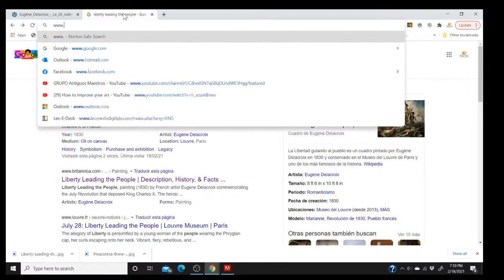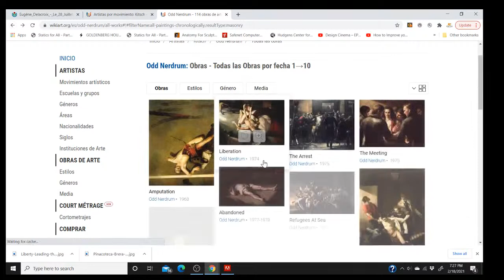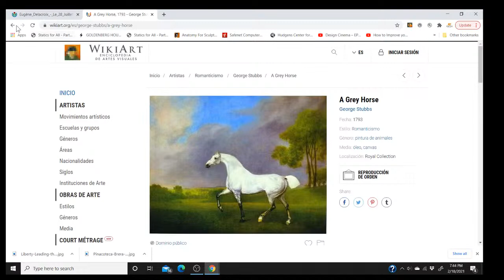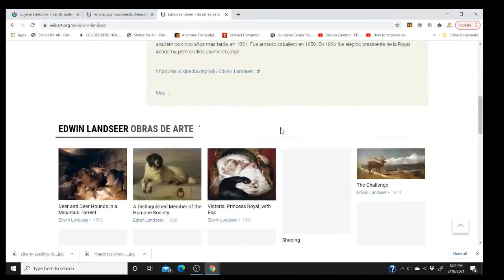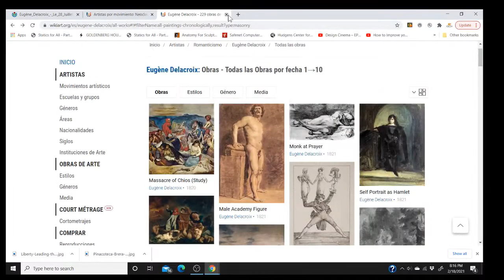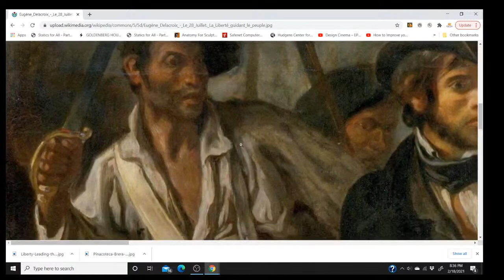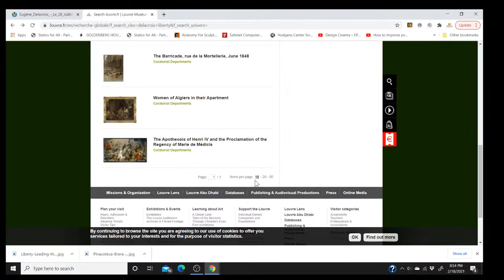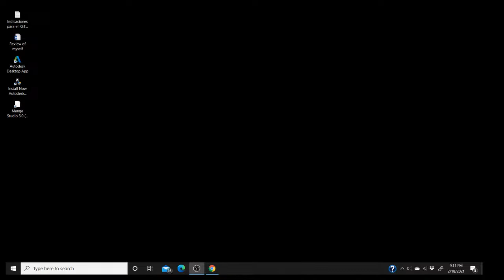Libertad llevando a la gente, Eugene Delacroix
seguimos con esta serie de Pinturas